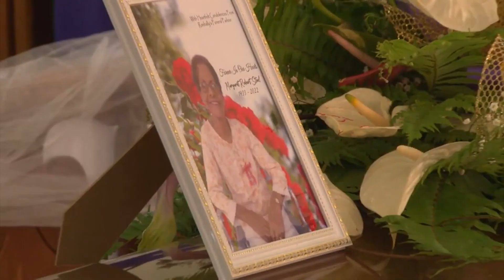Broadcasters Pay Tribute To Late Colleague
Family, friends and former media colleagues of Margaret Roberts-Steele gathered at the Holy Trinity Anglican Church on Monday to pay tribute to the late broadcaster.